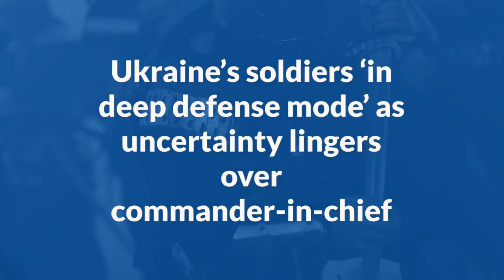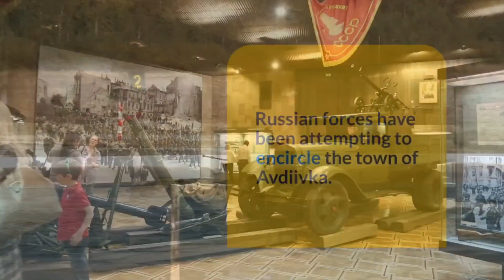Ukraine soldiers in deep defense mode as uncertainty lingers over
Ukraine’s soldiers ‘in deep defense mode’ as uncertainty lingers over commander-in-chief
Ukraine’s soldiers are facing heavy fighting along all sectors of the frontline.
The President’s Office has not confirmed whether the commander-in-chief is out of a job.
Oleksandr Syrskyi visited troops and described the operational situation as tense.
Syrskyi mentioned the enemy's high-intensity assault operations and Russia's advantage in troop numbers.
There are disagreements between the president and the army chief, leading to a spike in tensions.
As of Sunday morning, the army chief was still in office.
Russian forces have been attempting to encircle the town of Avdiivka.
Ukrainian forces are holding back the enemy and inflicting heavy losses on Russia.